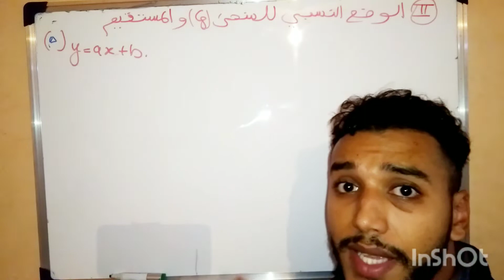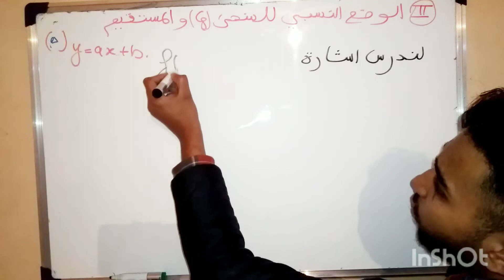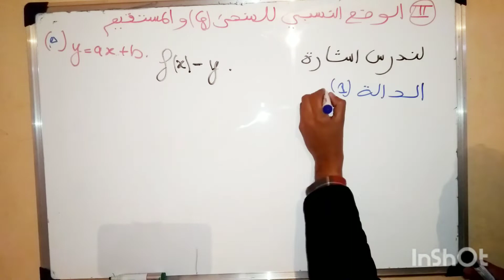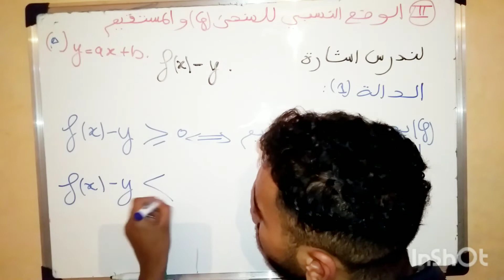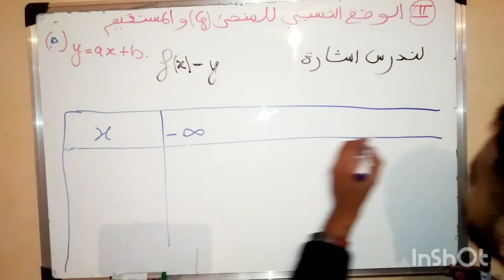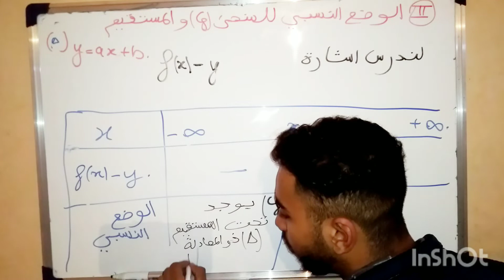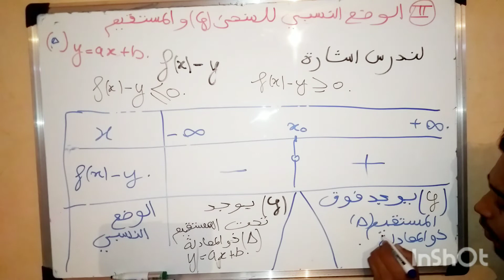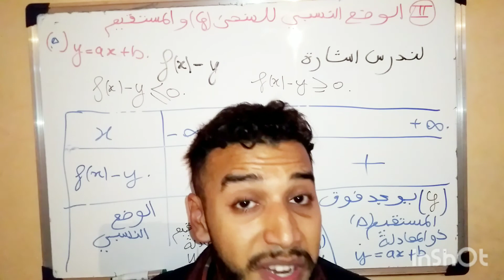الوضع النسبي للمنحنى Cf والمستقيم ذو المعادلة y=ax+b